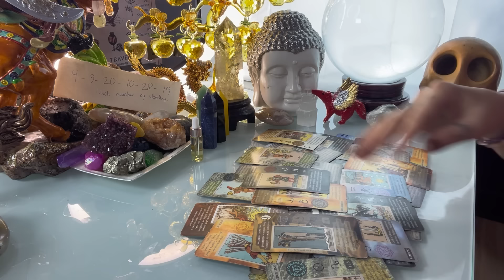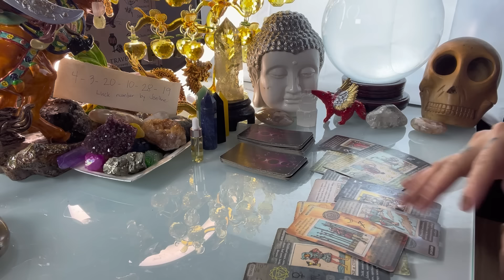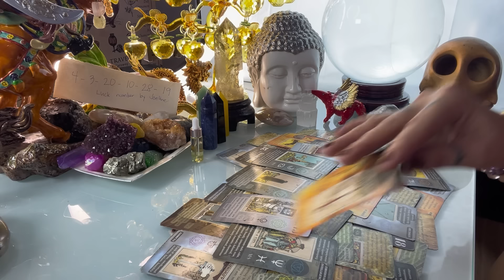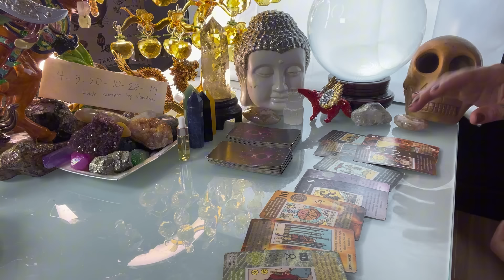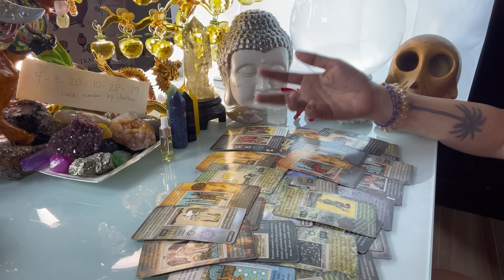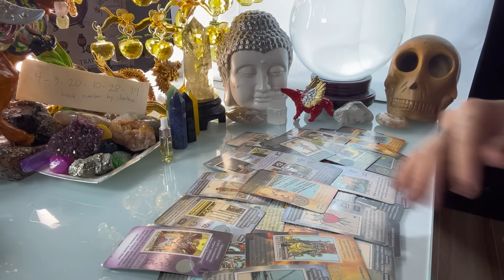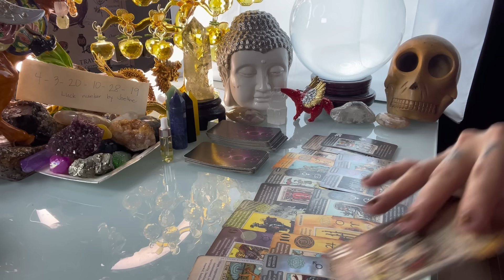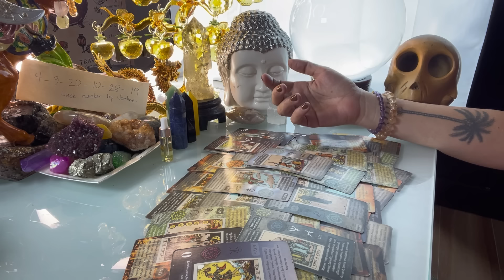Gabay Kapalaran Horoscope March 25,2024 Kalusugan,Pag-ibig ,Datung,Lucky Colors at Lucky Numbers